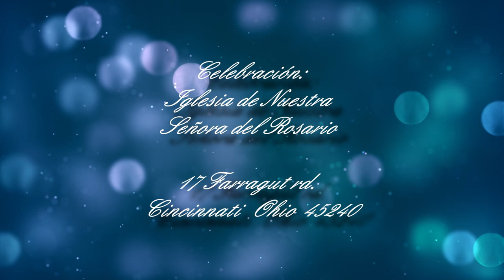VIDEO UNO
Nuestra Boda Hugo & Cecilia septiembre 24, 2022